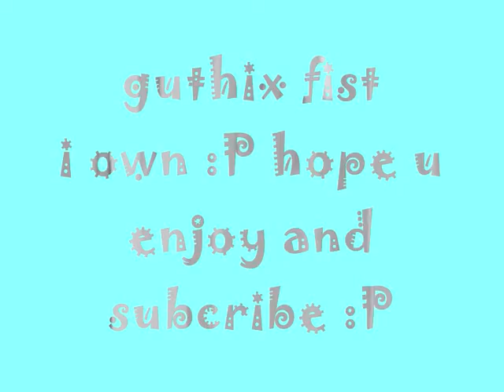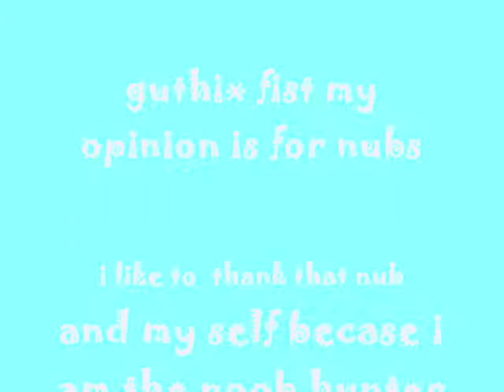fist of guthix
me owning